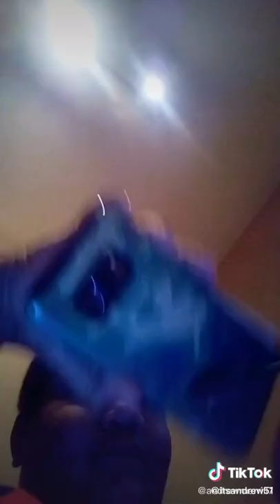doing asmr part 2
me doing asmr again